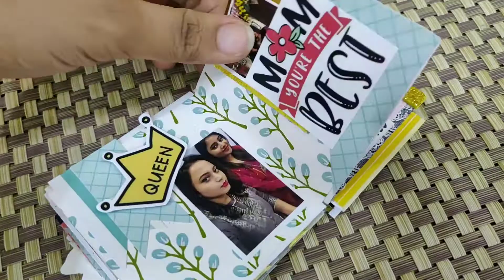Mini album !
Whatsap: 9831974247